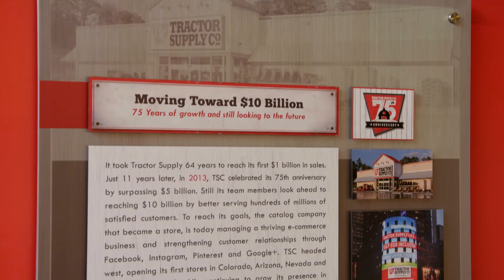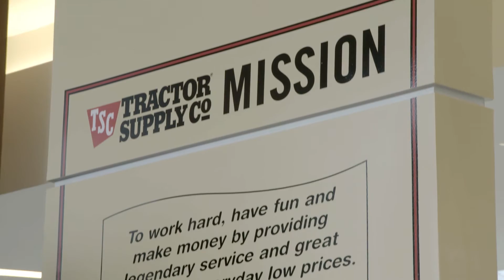Tractor Supply Company Transforms IT With Nutanix | Nutanix Customer Stories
How Tractor Supply Company transformed their IT organization from being reactionary to being influential in business strategy, driving innovation and efficiency using the Nutanix platform.

👉 Get Social

 📖 Read